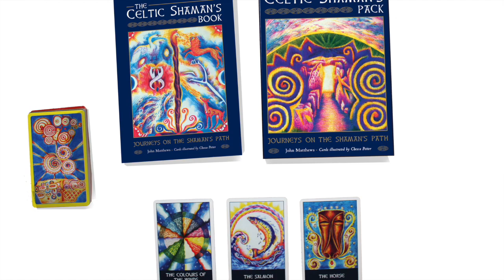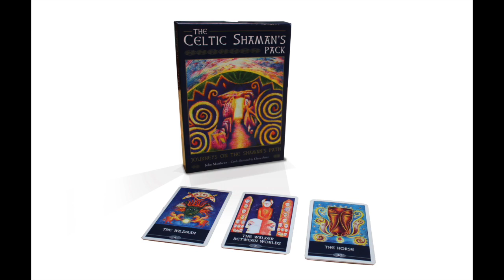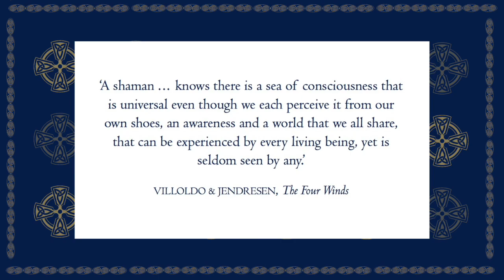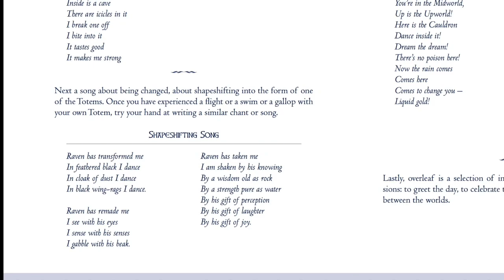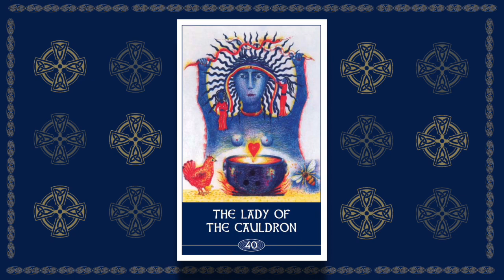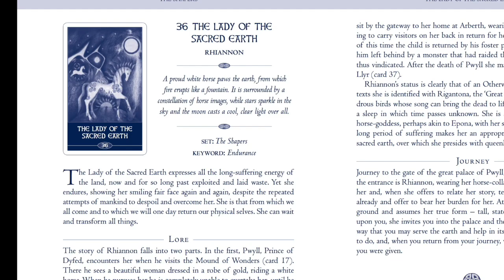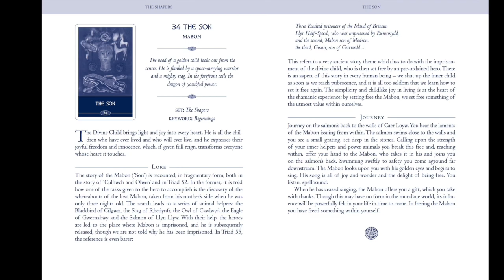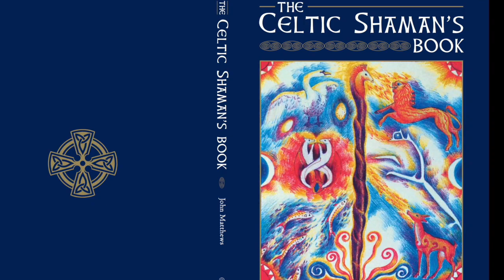John Matthews on The Celtic Shaman's Pack. Interviewed by Steve Nobel | PODCAST for Eddison Books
In this great interview, Steve Nobel and John Matthews talk about how John got interested in the Celtic era and Shamanism. They discuss the Celts, their shamanic traditions and relationship to the world. Lastly, John analyses the imagery of 3 cards picked by Steve: The Lady of the Sacred Earth; The Son, and The Lord of the Underworld.
This audio podcast is complemented by images of the cards, excerpts from the book, allowing you a glimpse inside, and to analyse the cards alongside John Matthews.

About the Celtic Shaman's Pack:
Enter the magical realm of the shaman and develop your latent shamanic skills. The Celtic Shaman’s Pack offers direct access to the inner cosmos of the Celts, enabling you to make contact with the powerful archetypes to be found there. This pack constitutes your ‘shaman’s pouch’ – your very own collection of items imbued with magical or mystical significance, offering a bridge between the everyday world and the world of unseen reality that is a part of every shaman’s training.
The cards represent key aspects of the Celtic universe, providing you with a set of shamanic journey co-ordinates. By working with the images on a daily basis, for divination and discovery, you will learn to journey on the visionary path and gain a heightened understanding of yourself, as well as insight into your true life direction.

• The definitive shamanic deck now re-issued in a brand new updated edition.
• Ideal for beginners and more experienced students alike.
• Shamanism is increasingly popular, as people seek connections between the natural and spirit worlds.
• Bestselling author has been a practising shaman for over twenty years.

OWN THE CELTIC SHAMAN'S PACK
► Illustrated Book and Cards
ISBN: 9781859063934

Use the ISBN number to order from all good Book Shops!

**Secret video with John Matthews on the Wildwood Tarot!**

John Matthews is a practising shaman of over twenty years and
a leading authority on Grail and Arthurian legends and Celtic traditions. The author of a number of successful divinatory systems based on early spiritual beliefs, he has also acted as an advisor on several motion pictures, including Jerry Bruckheimer’s King Arthur.

Interviewer Steve Nobel is a book mentor, coach, an author of five books, and an online publisher.

Eddison Books is a book packager and publisher based in London. Their specialist topics are books in Mind, Body, Spirit; Personal Development; Health; and Parenting.

Follow Eddison Books online to be notified of new books, decks and podcasts.